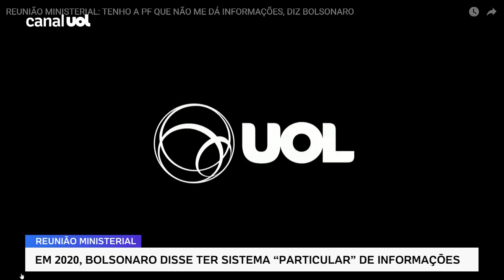Bolsonaro nega ‘Abin paralela’, mas falas de Bebianno e dele próprio reforçam suspeitas, diz Josias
O ex-presidente Jair Bolsonaro (PL) negou que tenha criado uma "Abin paralela" com o intuito de espionar seus adversários políticos durante o seu governo. A declaração aconteceu na noite de domingo (28). No UOL News, o colunista Josias de Souza comenta o assunto.